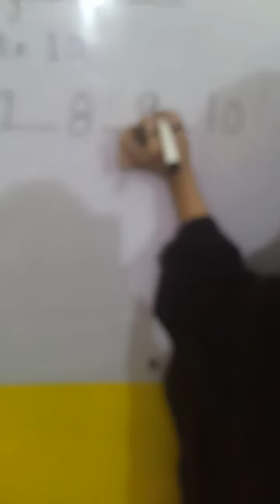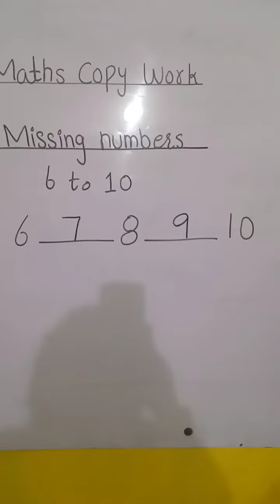ClassPG| maths copy work work book early learning /14.1.2021